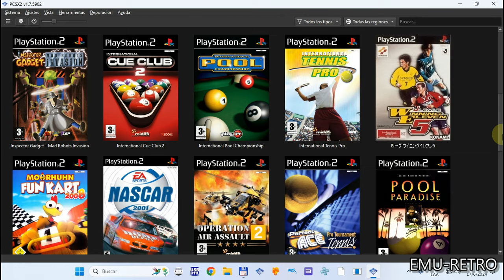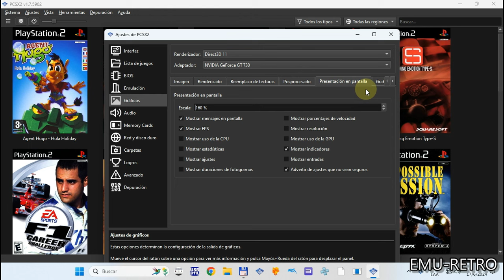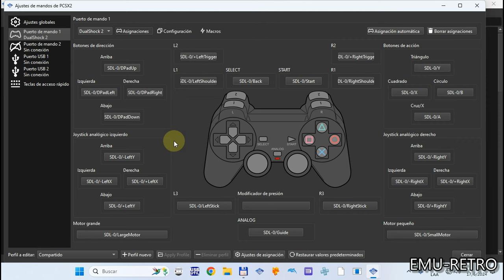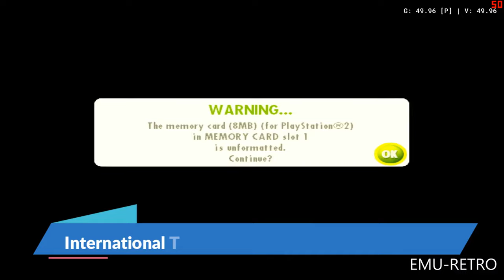PCSX2 1.7.5902 PROBANDO JUEGOS EN CD PARTE 1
Hace rato que quiero hacer una serie con los juegos que salieron en formato CD que fueron muchos y no son muy conocidos por este lado del mundo.
Empezando con esta serie de videos probé la nueva versión del PCSX2 la 1.7.5902 que sigue mejorando día a día.
Espero les guste el video y nos vemos en el próximo video abrazos a todos y todas!!
Me das una mano?
Ayuda al canal con Mercado Pago.
Tu aporte me ayuda mucho a continuar el canal.
Muchas gracias!!

Lista de juegos:

J-League Winning Eleven 5
NASCAR 2001
International Tennis Pro
Samurai Aces
Airborne Troops - Countdown to D-Day
F1 Career Challenge
Wacky Races - Mad Motors
GT Racers